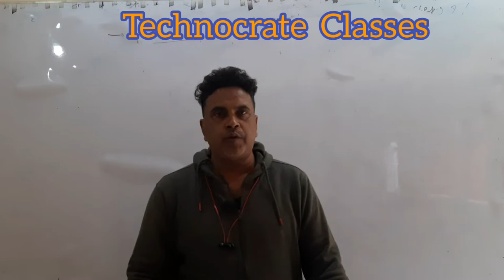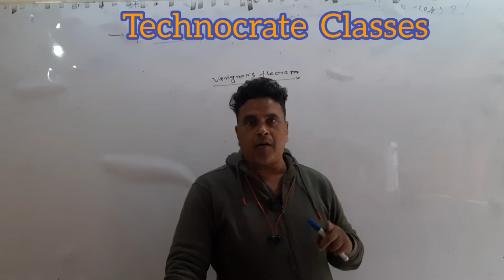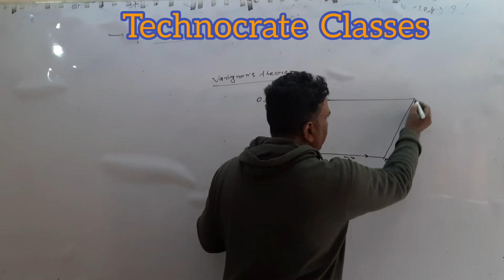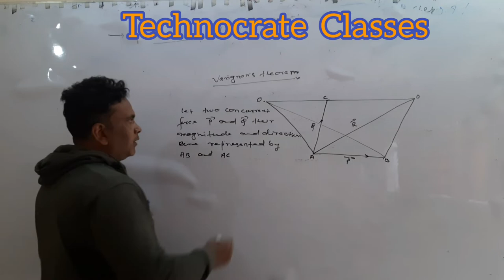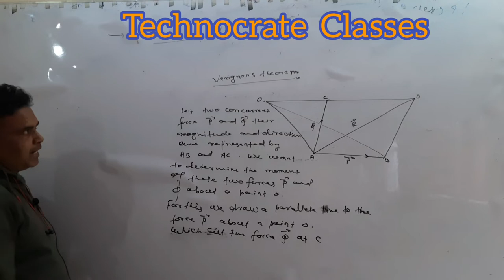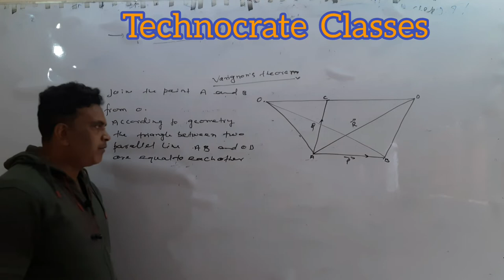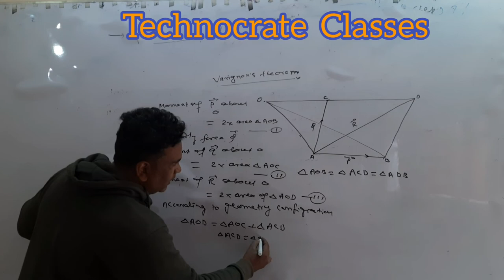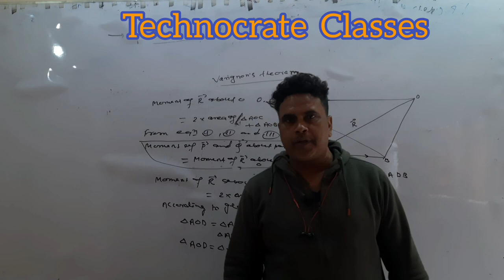Varìgnon's Theorem By Prof.Mithlesh Kumar (NITIAN).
Varìgnon's Theorem By Prof.Mithlesh Kumar (NITIAN).this is important for the examination Point of view.